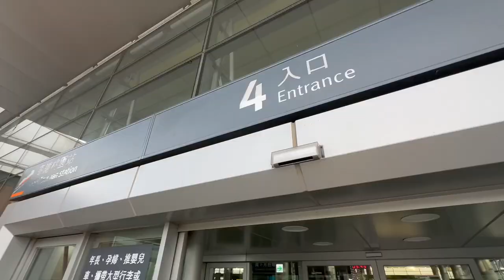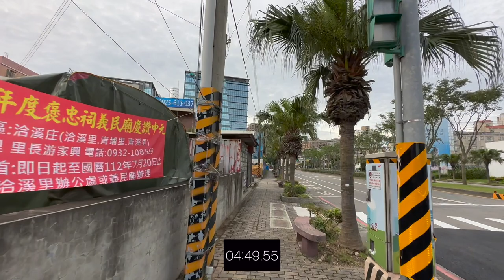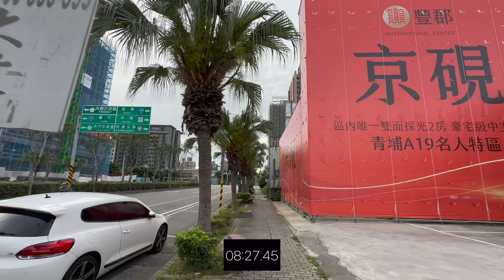鋒橋淳光 環境介紹及步行到桃園高鐵時間實測 桃園青埔 桃園高鐵 高鐵建設 高鐵A18站 蛋黃區 鋒橋建設 樺龍集團 鋒橋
（2）Hiio

影片內容分享桃園高鐵站A18週邊建案 鋒橋淳光
1.了解建案週邊環境及現況配套
2.步行至桃園高鐵站時間實測

1.以上測試均到高鐵入口門口處，未含買票及步行等待時間
2.以上測試未含建案等待電梯及步行至大門口時間
3.以上測試路線僅做參考
4.以上測試路況及紅綠燈均不可控會影響步行時間，請知悉
5.建議步行時間＋提前6～12分鐘

1.步行模特身高183CM
2.步行速度快
3.模特步行時間只能參考